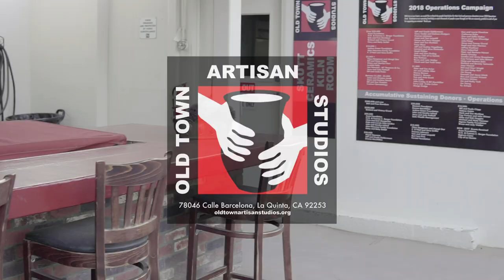Abstract Painting Class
Old Town Artisan Studios instructor Scott Rankin explains abstract painting and the process he uses in his classes.  Enjoy the freedom of creativity and have fun!